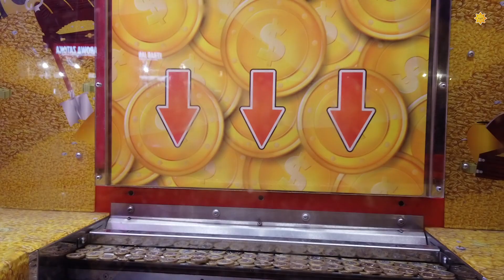Tak się bawi, tak się bawi... Jantar! Wakacyjny weekend w kurorcie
★  Impreza w Jantarze? Co robić w wakacyjny weekend w jednym z kurortów na Mierzei Wiślanej?